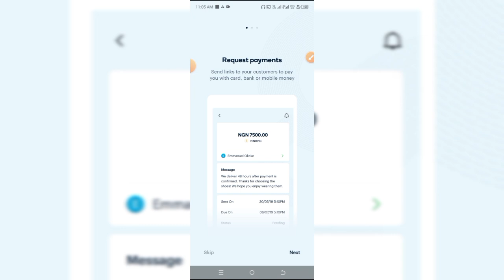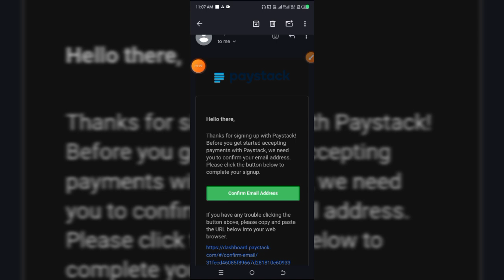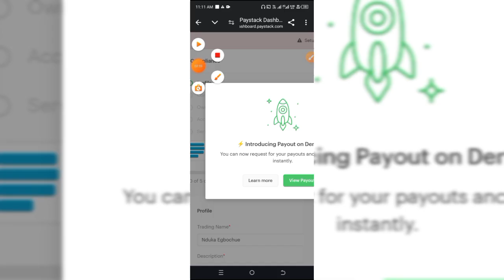HOW TO CREATE PAYSTACK ACCOUNT 2024 (STEP BY STEP PAYSTACK SIGN UP GUIDE)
HOW TO CREATE PAYSTACK ACCOUNT (STEP BY STEP PAYSTACK SIGN UP GUIDE)

Welcome to Moneypro-Tips!

In this video, we’ll provide you with a step-by-step guide on how to create a Paystack account. This tutorial will help you get started with Paystack, an easy-to-use online payment processing platform.

What You’ll Discover in This Video:
1. **Visit Paystack Website**: Navigate to the official Paystack website.
2. **Sign-Up Process**: Complete the registration form with your business and personal details.
4. **Set Up Business Information**: Enter your business information and preferences.
5. **Activate Account**: Finalize your setup and get ready to start accepting payments.

By the end of this video, you’ll have a fully functional Paystack account ready to handle online transactions for your business.